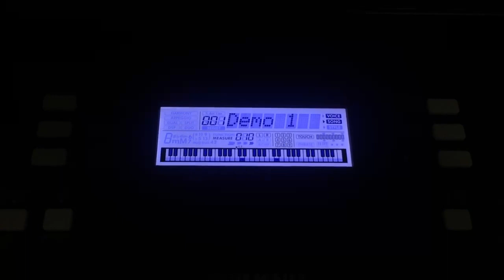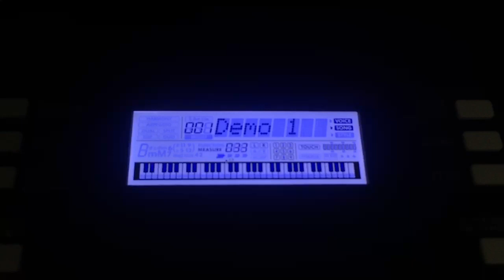YAMAHA PSR-E373 Demo Song